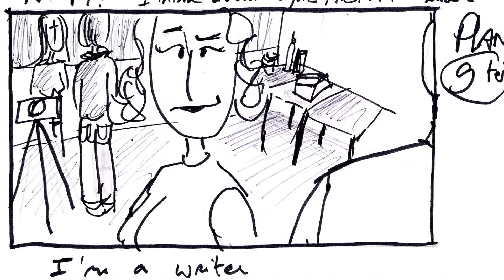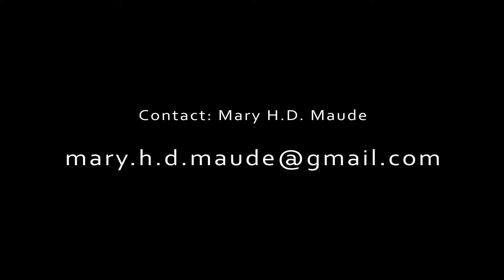Mary H.D. MAUDE